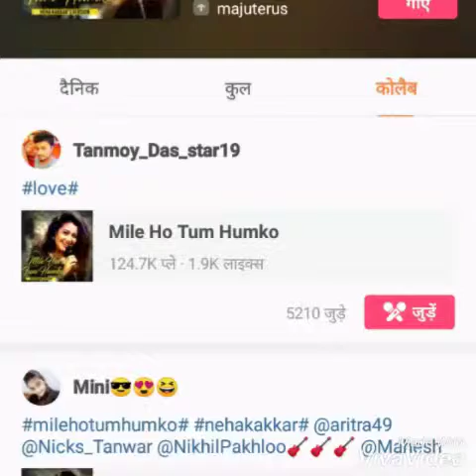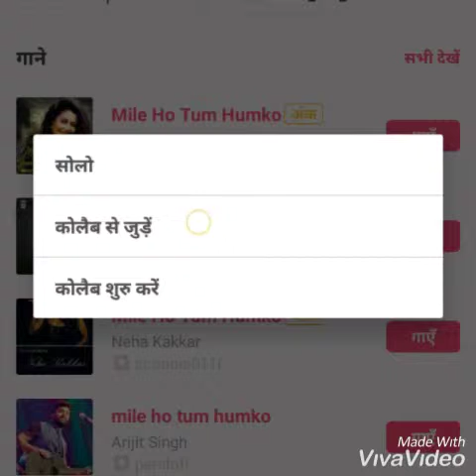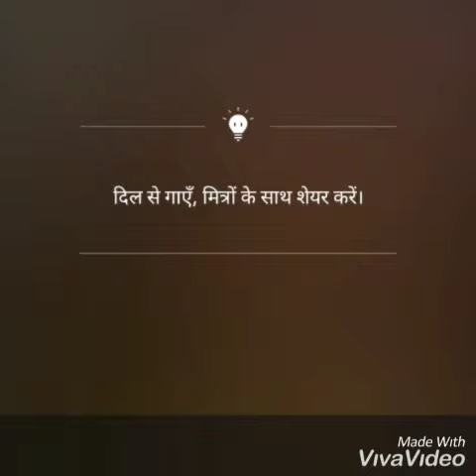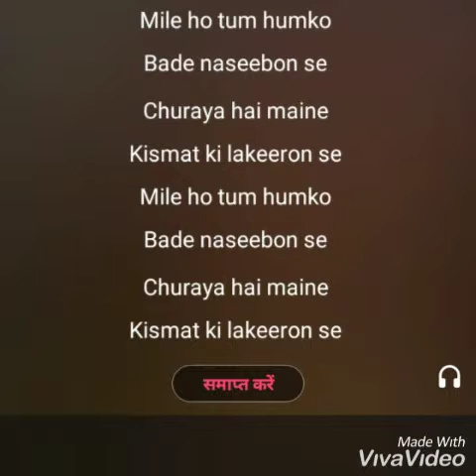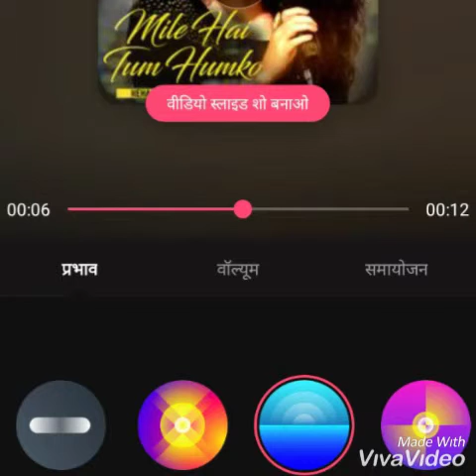Starmaker pe song kaise banaye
Starmaker apps pe song kaise banaye Sikh Lo Avor Starmaker se jud ke dil ki bat share Karo apno ko